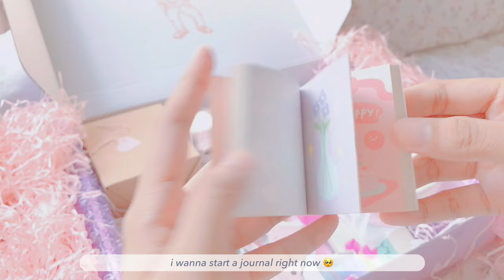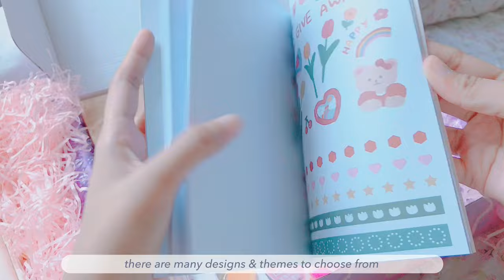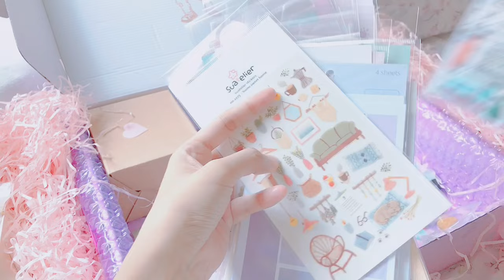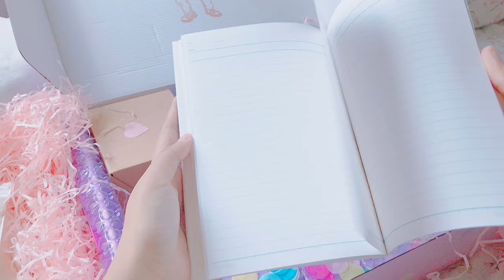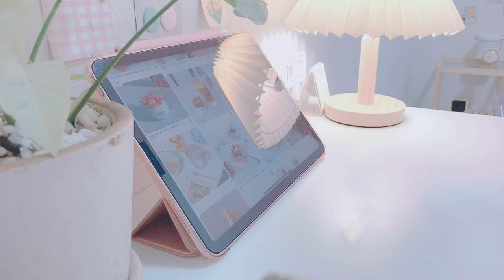huge stationery haul ft stationery pal 🍒 muji pens, stickers, washi tapes & more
Hi~

Welcome back to another video. I'd like to thank @stationerypal for sending these pretty stationery stuff with cute freebies ✨ I am truly grateful for these 🥺

Stay safe 🦋

✿ about me
⤷ i’m a medical student